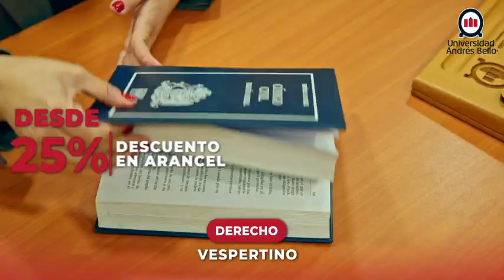Derecho Vespertino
Derecho UNAB se basa en el desarrollo de destrezas y competencias, con un perfil de egreso que se centra en torno a tres ejes formativos: litigación, asesoría y representación.

La metodología de aprendizaje activo está basada en la realización tanto de clases teóricas como prácticas, lo que nos entrega un proceso de enseñanza y aprendizaje integral en el desarrollo de nuestras habilidades y conocimiento.